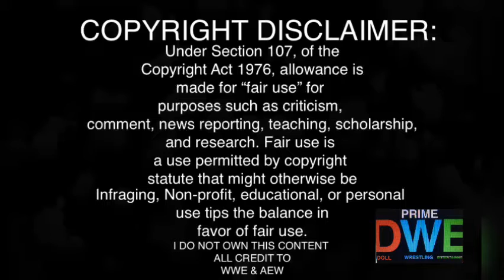Edge Segment REACTION | Smackdown 7/09/21